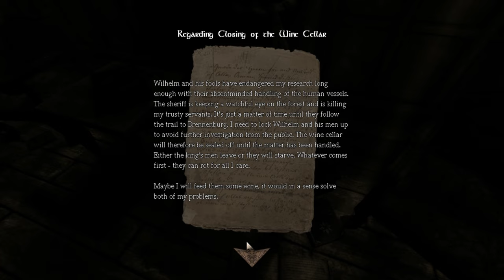Mr. Odd - Let's Play Amnesia: The Dark Descent [BLIND] - Part 6 - Is He Harvesting Fear?